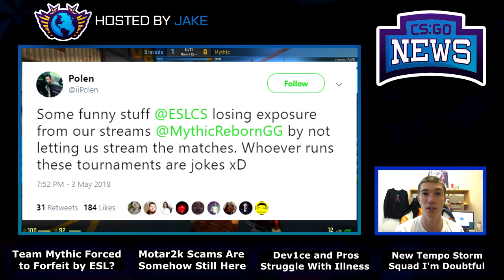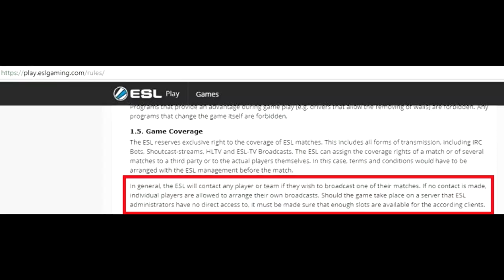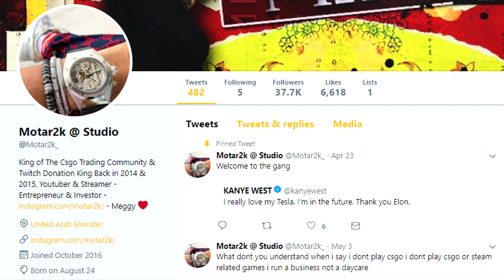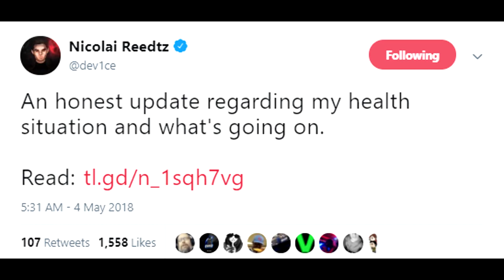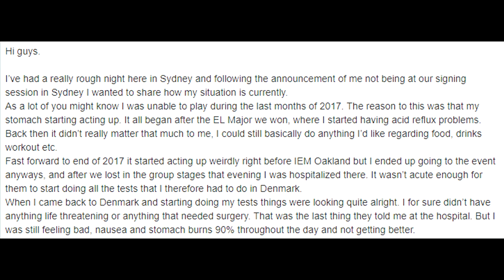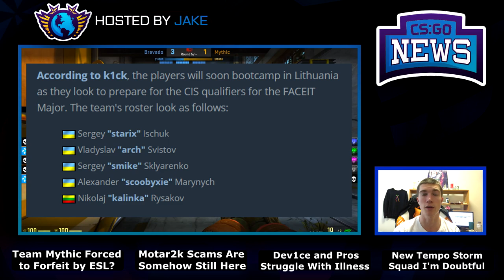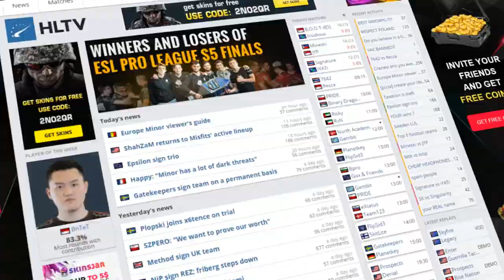Mythic Forced to Forfeit For Streaming? Motar2k Scam Returns, Dev1ce, Tempo Storm and More!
00:12 - Mythic Handed a Forfeit for Streaming Qualifier Matches
2:26 - FACEIT Joke with Team Mythic
2:49 - Fake Motar2k Scams Are Back
4:27 - Dev1ce Health Updates
5:37 - Rubino Sitting Out with Eye Infection
6:36 - New Tempo Storm Lineup!